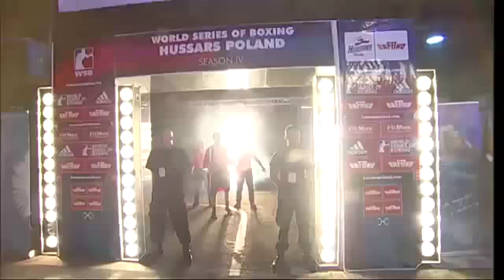69kg Rafal Perczynski (Hussars Poland) vs Arisnoidys Despaigne (Domadores de Cuba)